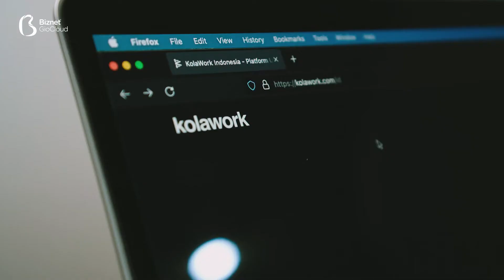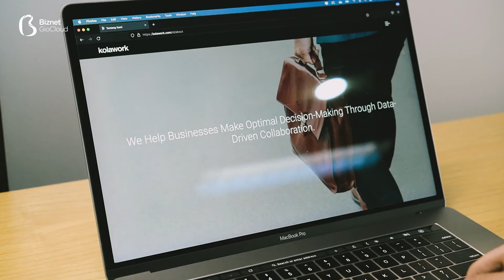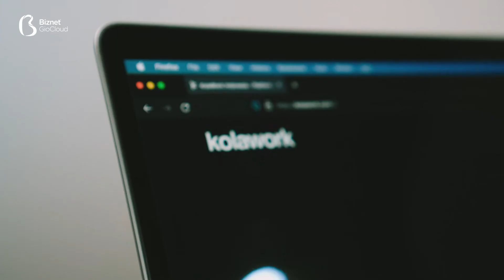ApaKataMereka – KolaWork Wujudkan Ekosistem Big Data dengan Biznet Gio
Platform unifikasi satu data karya anak Bangsa yang membantu akselerasi transformasi digital perusahaan, KolaWork, turut mempercepat transformasi satu data sesuai dengan Peraturan Presiden (Perpres) Republik Indonesia Nomor 39 Tahun 2019 tentang Satu Data Indonesia.

“Melihat ketetapan pemerintah, kami menemukan ada empat prinsip, antara lain standar data, metadata, interoperabilitas data, dan kode referensi. Dari empat prinsip ini, kami sudah mendukung seluruhnya,” kata Co-Founder sekaligus Chief Product Officer (CPO) Ramdan Dadan.

Untuk mendukung hal tersebut, KolaWork mengaku bahwa memerlukan bantuan layanan cloud provider agar KolaWork dapat memberikan layanan dan manfaat yang maksimal kepada masyarakat.

Setelah sempat salah memilih, KolaWork pun akhirnya memercayakan masalah ini kepada Biznet Gio. Lalu, apa saja kemudahan dan keuntungan yang ditawarkan Biznet Gio untuk menunjang kinerja KolaWork? Simak obrolan selengkapnya dalam ApaKataMereka kali ini!